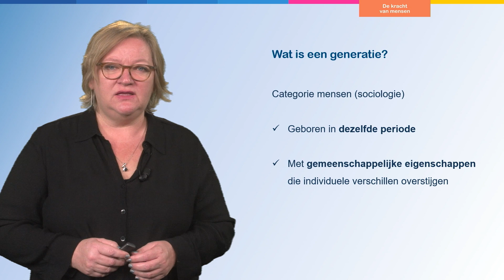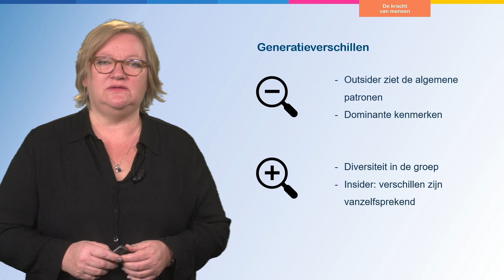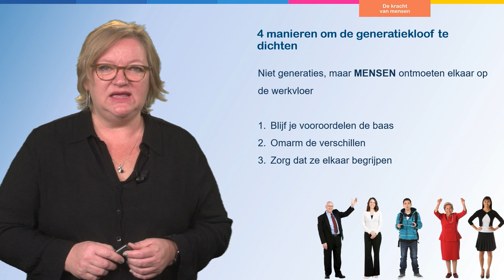Generatiebewust leidinggeven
Welke generaties kom je tegen op de werkvloer? Wat zijn aandachtspunten voor elke generatie? Experte Sabine Goossens legt in dit mini-webinar (3:32 minuten) uit wat de voornaamste verschillen zijn tussen generaties en hoe je daar als leidinggevende best mee om gaat om zo de generatiekloof te dichten.

00:00 Welke generaties vind je op de werkvloer?
01:02 Wat zijn de dominante kenmerken van een generatie?
03:00 4 manieren om de generatiekloof te dichten